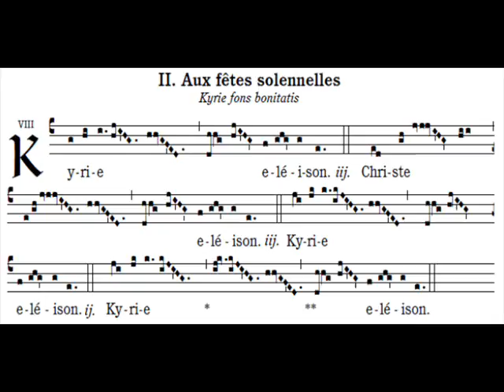Kyrie missa II, Fons bonitatis